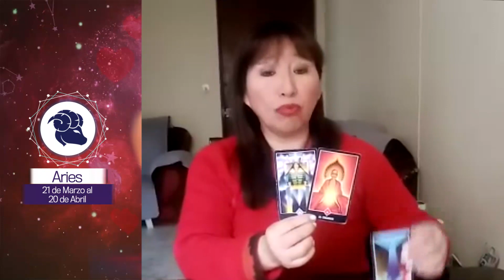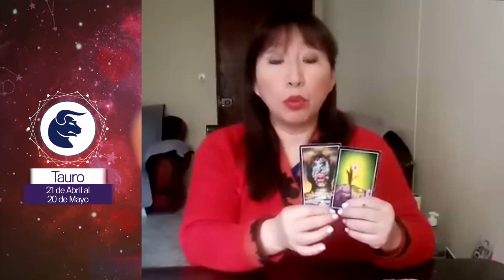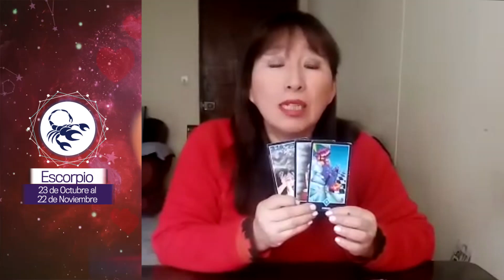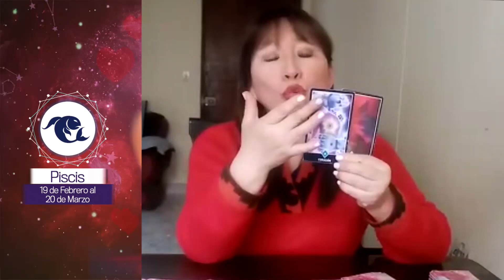Horóscopo gratis del AMOR: semana del 17 al 23 de agosto | Amatista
¡Amatista llegó para decirte tu horóscopo del amor!😍💓 Semana del 17 al 23 de agosto.